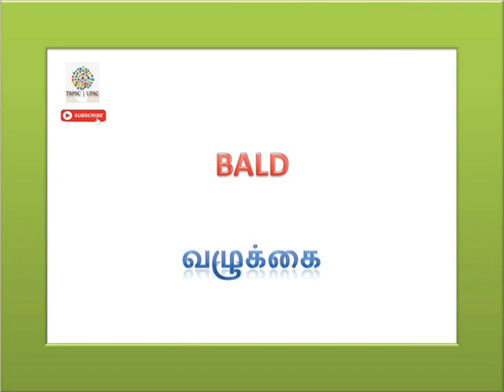தினமும் ஐந்து ஆங்கில வார்த்தைகள் அறிவோம் | PART 26